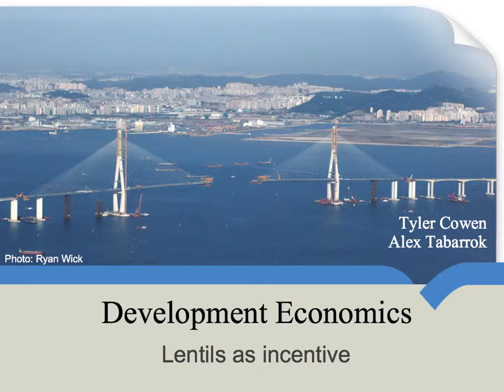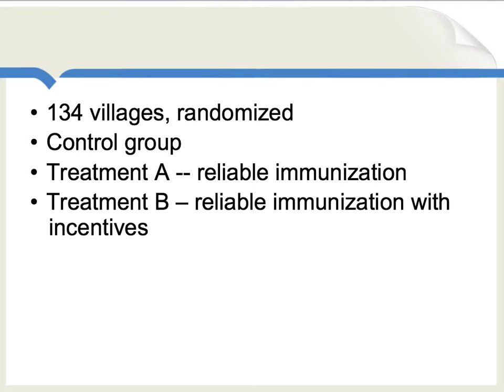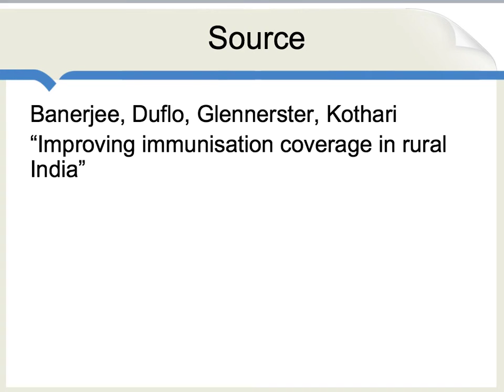Lentils as incentive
One of the recurring themes of recent RCTs is that apparently small incentives can make a big, big difference.